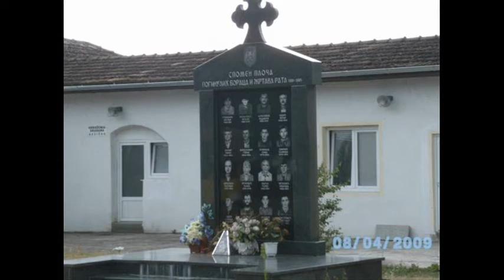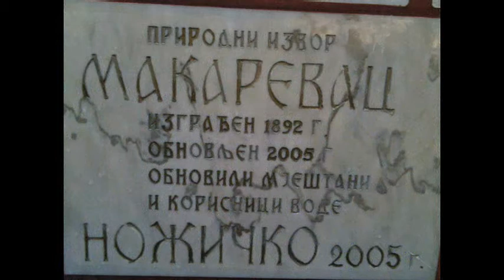Nozicko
...malo bolje odradjeno...